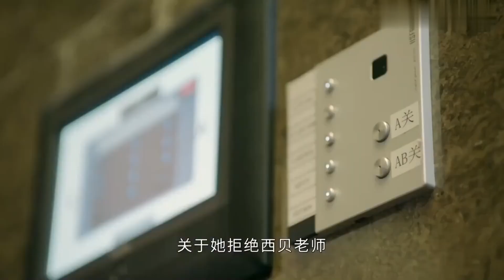某女星搶走妹夫做老公，妹妹在記者會上首次回應#HellomyGentlemanCEO